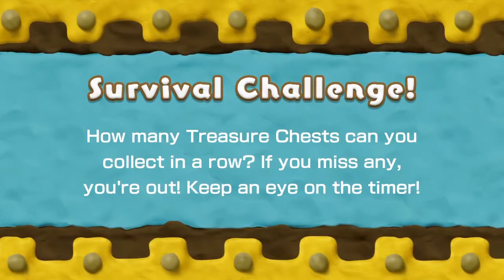Kirby and the Rainbow Curse | Challenge 32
Getting the Gold Medal in a Challenge from Kirby and the Rainbow Curse for Wii U.

Kirby: Canvas Curse was one of my favorite and most memorable Nintendo DS games, but its not my favorite Kirby game because I'm a REAL Kirby fan lol.  It's memorable because it was pretty much the first really good Kirby spin-off game and it was one of the "proving grounds" for the DS.  Now comes Kirby and the Rainbow Curse, and it's more of the same, which is the great.  What's even better is that the game is even harder!  With that said, my death count is only at 1 after beating world 4, but that's due to my experience from Canvas Curse.

The game is beautiful with its clay-style graphics, everything squishes on impact (like real clay) - even the metal walls and wooden floors!  The music is catchy and calming, with some remixes that are unrecognizable until specific parts.  Kirby always puts me in a good mood, which is why I love the series so much, so come smile with me on this good time.